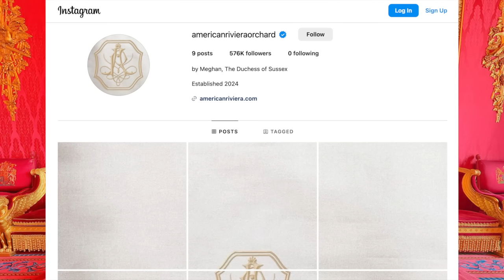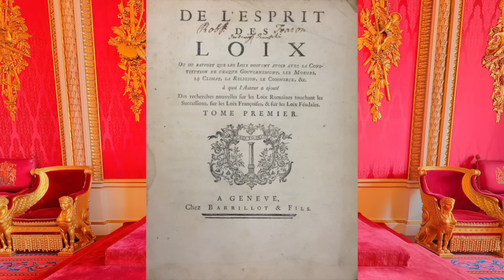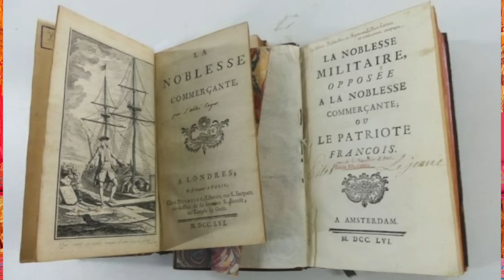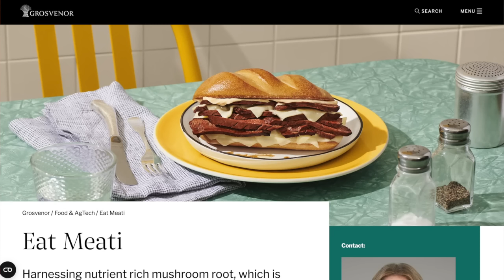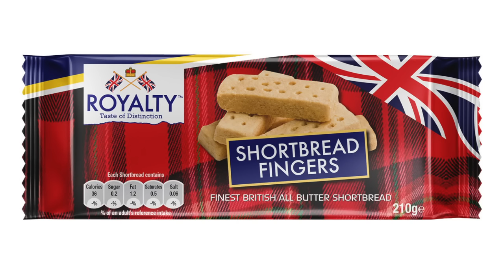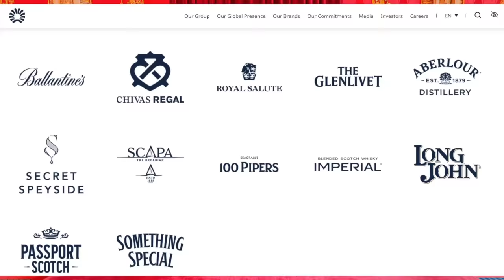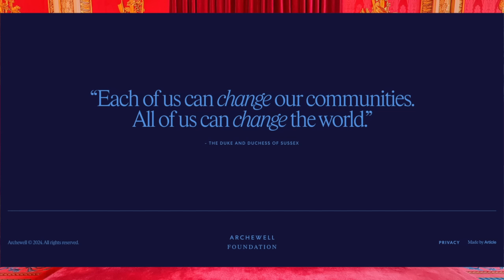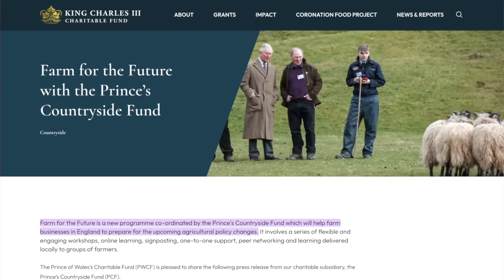Don't Merch the Title Megs! Part 1